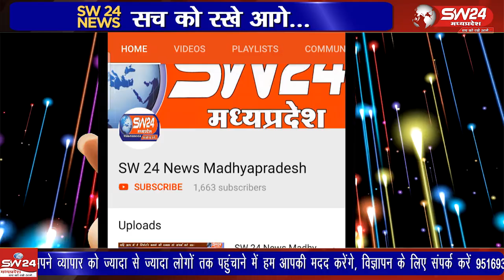चितावल-रसगांव मार्ग की जर्जरता: ग्रामीणों का 14 साल से इंतज़ार, सड़क की दुर्दशा पर आंसू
चितावल के ग्रामीणों की मांग अनसुनी"
ग्राम रसगांव से चितावल तक 1 किमी का मार्ग जर्जर हो चुका है, जिससे 25,000 लोग प्रभावित हैं। 2010 से ग्रामीणों द्वारा सड़क निर्माण की मांग की जा रही है, लेकिन पीडब्ल्यूडी और जनप्रतिनिधियों का ध्यान नहीं गया। बारिश में यह मार्ग नाले में बदल जाता है, जिससे स्कूल बसें और यात्री प्रभावित होते हैं। सेगांव से भूपेंद्र अग्रवाल की रिपोर्ट।